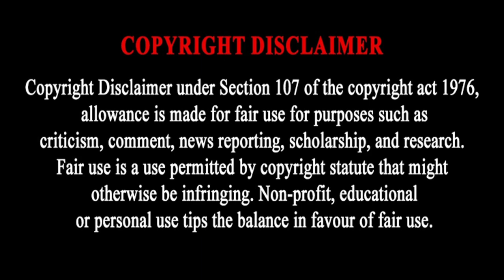Phumudzo Manenzhe Biography: Wife, House, Cars, Salary, Net Worth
PHUMUDZO MANENZHE LIFESTYLE 2023